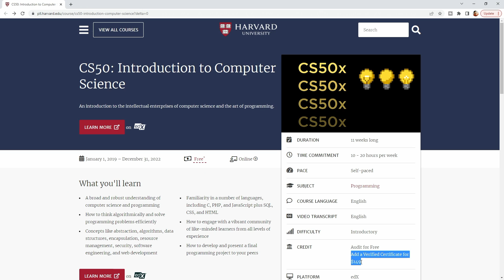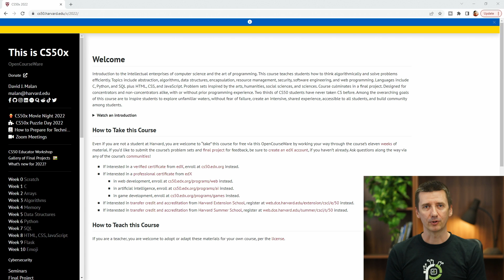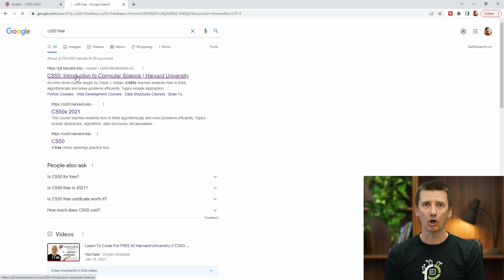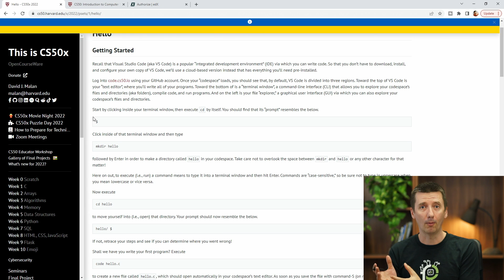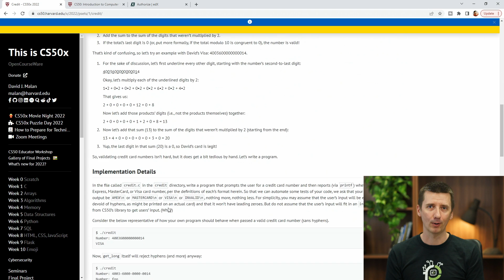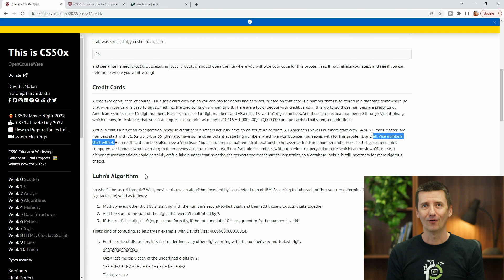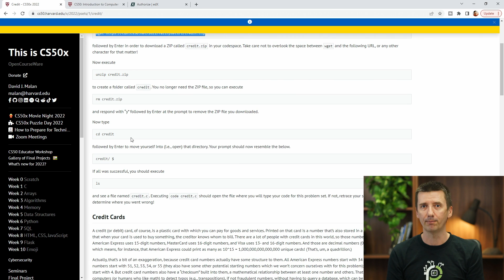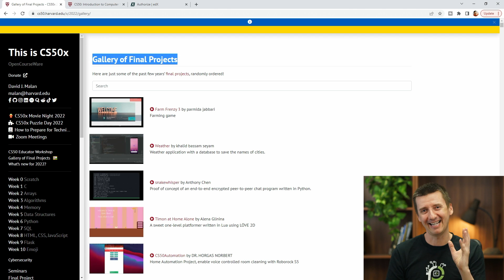I am taking a free Harvard’s online course. How is it? | CS50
Having Harvard mentioned in your CV can look really impressive. Here is how to do it Taking CS50: Introduction to Computer Science online course to learn and improve your programming skills.

Would you like to support me? It's simple:

- Sign up for my Hardware design and PCB Layout online courses

- Robert